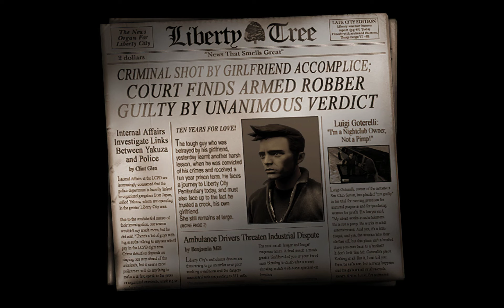GTA III Definitive edition | FHD | 90s Game Masters Presents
If you love gaming and nostalgia, you've come to the right place. Welcome to 90s Game Masters, the official youtube channel where we showcase the best games and gaming devices from the golden era of gaming. Whether you're a fan of platformers, shooters, RPGs, or arcade classics, we have something for you. We also review the latest gaming devices that let you relive the 90s in style. You won't regret it!